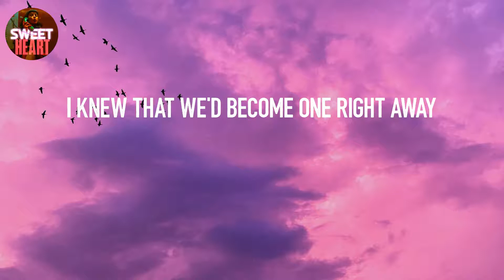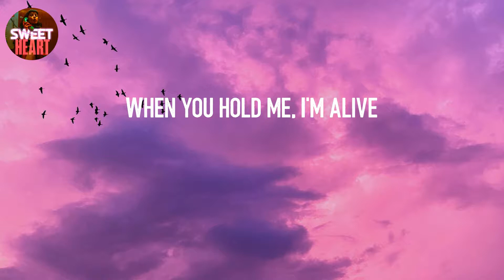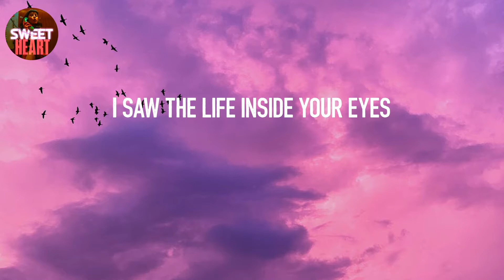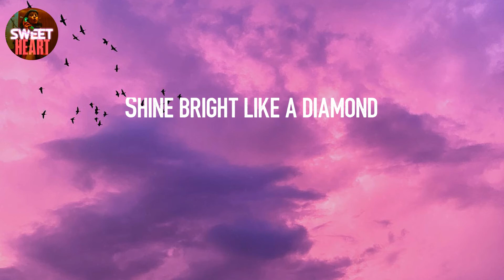𝘿𝙞𝙖𝙢𝙤𝙣𝙙𝙨 - 𝙍𝙞𝙝𝙖𝙣𝙣𝙖 (𝙇𝙮𝙧𝙞𝙘𝙨)